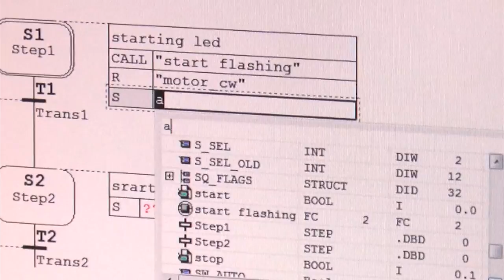MIC offers scholarships training programme in Mechatronics.